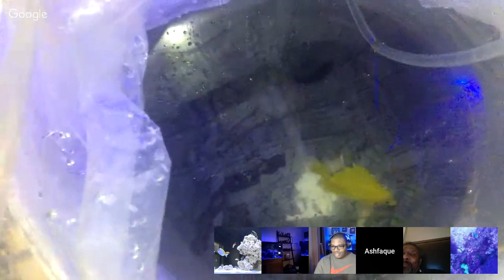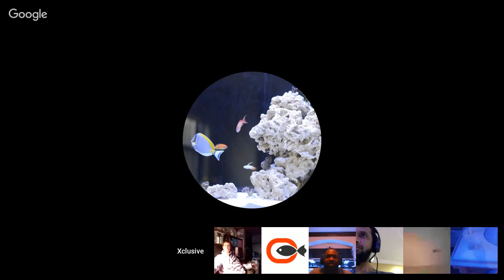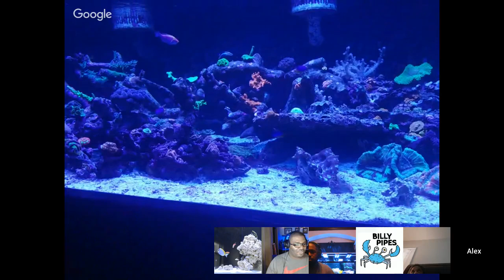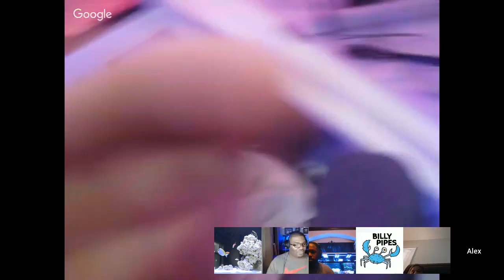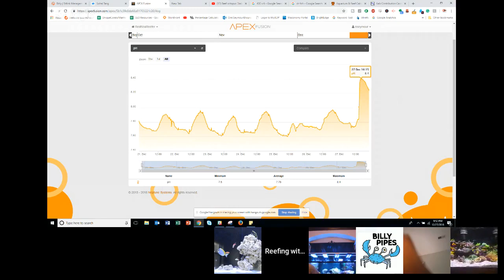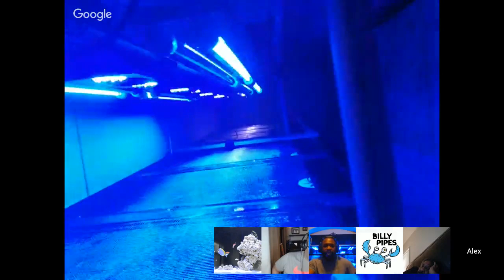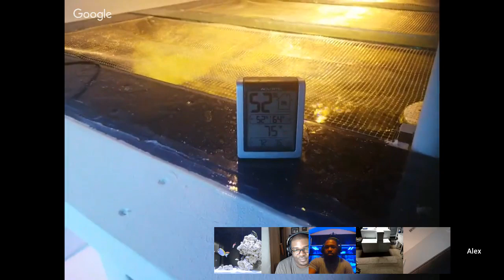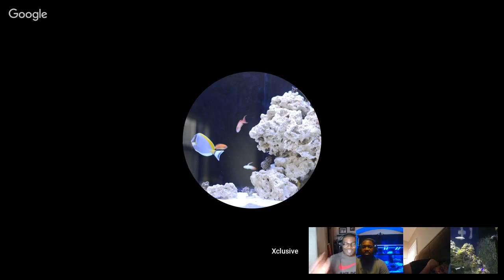Thursday Night Reef Talk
Quick blurb about me - I make saltwater aquarium and reef tank related videos for fun. I work from home and this hobby in addition to youtube is a way for me to still have that social aspect that we all need. I always loved gear and gadgets and my love for the technology and equipment on my tank probably rivals the fish and corals.